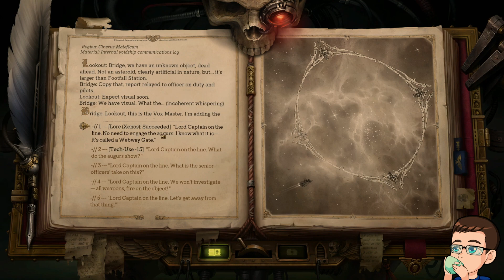Warhammer 40,000: Rogue Trader Playthrough Part 74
This video is a part of my Warhammer 40,000: Rogue Trader Playthrough Series that I streamed on my twitch channel.